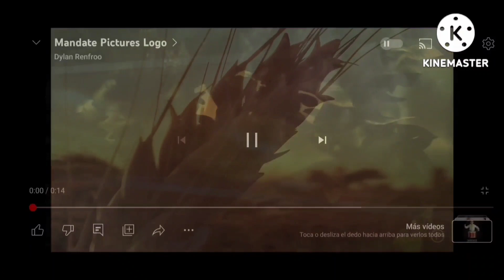260 Movie Studio Intros At Once